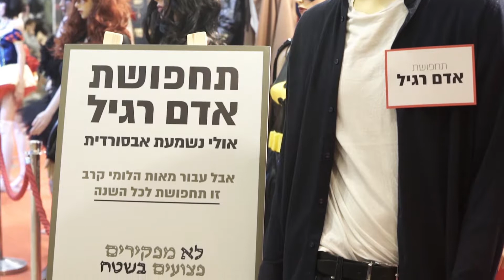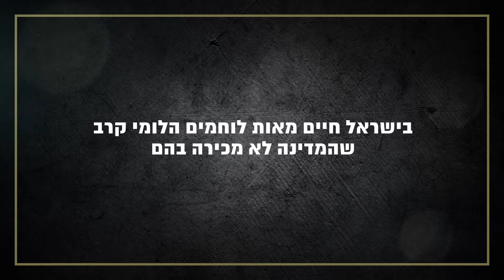The Bakery | סרטון תדמית פרובונו | לא מפקירים